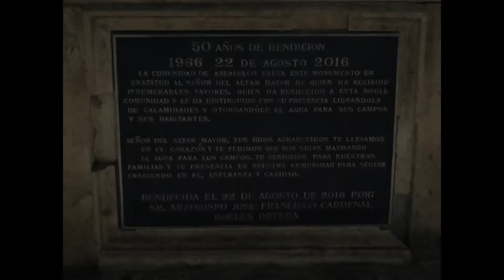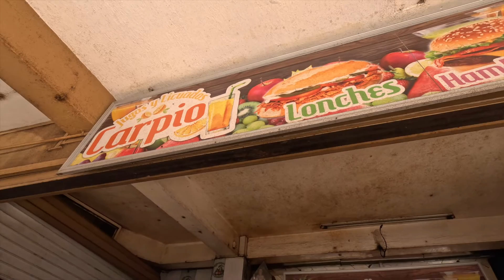MEXICO 2022 PARTE 8